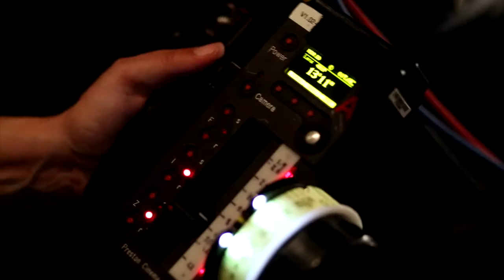First 3D Film Shot in Oklahoma (2013-02-08)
Producer of The Godfather Grey Frederickson brings his next film to Oklahoma. We went on set to chat with him and some of the cast/crew about the project.